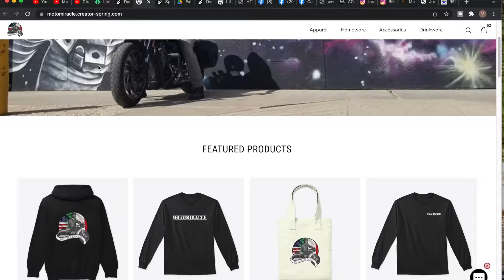MY 2022 NEW YEARS RESOLUTIONS!!!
I was attempting to make a "2022 New Years Resolution" video, but ever since I've been home from the hospital I haven not been able to ride and record...So I figured why don't we try to do something a little different and record a video in the garage and just vlog with y'all. Even though health wise, 2022 hasn't been going so great, HOPEFULLY 2022 will be a bigger and better year for my MotoMiracle Brand, Youtube channel and more!!! So come hang out with me and let's shoot the breeze in the garage and see whats NEW for 2022!!! Hope y'all enjoy the video!!

Till next time y'all, rides safe, spread those positive vibes, and never give up! 🤙🏼

My Bike:
2018 Harley-Davidson Sport Glide

Bike Setup:
Bassani Road Rage 2 Into 1
Harley-Davidson HoldFast Sissy Bar Upright
Harley-Davidson Mustache Engine Guard
Memphis Shades Road Warrior
Saddlemen Explorer™ Ultimate Comfort Seat
TechMount TechGripper Phone Mount
Rogue Rider Industries SIGZ Front LED Turn Signals - Black Label Special Edition
Rogue Rider Industries Dark Smoked Lense Kit
Ciro Drink Holder With Perch Mount
Screamin' Eagle Pro Street Tuner
SAE Battery Lead (For Heated Gear And Battery Tender)
Fuel ATV & Motorcycle Stretch Cargo Net

My Gear:
Bilt Raptor Helmet
LEXIN FT4 Pro
Olympia Richmond Jacket
The Bikers Zone Men’s Leather Club Style Vest w/Removable Bib Hoodie
Genuine Motorclothes Gloves (Perforated Leather & Mesh)
Hotwired 12V Heated Gloves
Redneck Convent Black Seamless Wide Tube Bandana Balaclava
SA Company Face Shields
Plugfones Guardian In-Ear Earplug Earbud Hybrid

Motovlogging Equipment:
Giant Squid Omnidirectional Mono Mic
Artman Protective Housing Case
Tetra-Teknica XFFZ5P-BLK Lapel & Headset Microphone Windscreen
TOZ Universal Rotary Extension Arm Mount Set
Williamcr 90 Degree Direction Adapter Elbow Mount
UGREEN USB C Cable Right Angle 90 Degree (6 Feet)
Pocket Juice 7800 mAh Portable charger
CAMKIX Roll-Out Bag

Off Bike Equipment:
Kizen Flexible Tripod

FollowMe On TikTok!